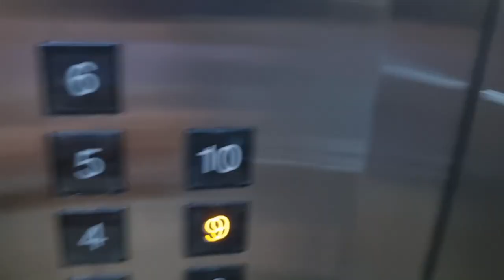Ep. 1: A weekend in the life of a Dubai RJ - Balcony Makeover & MORE 💛💛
Welcome to the world of Mansi Oberoi!

You heard me on radio. Now watch me living my life.

P.S. I'm doing this for the money. Help me pay my bills!

Catch me on my podcast platforms! 🎙